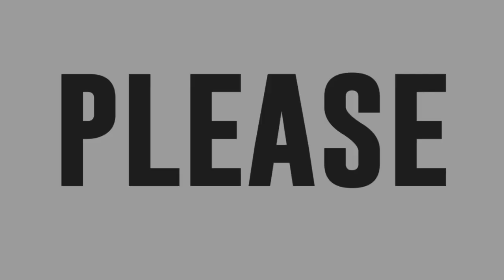Karylle, nakipag-showdown ng “Itaktak Mo!” dance moves kay ReiNanay May Anne!